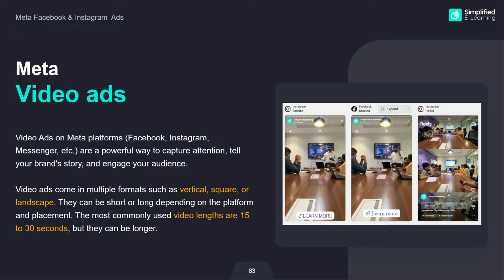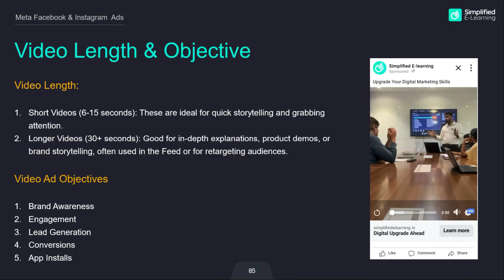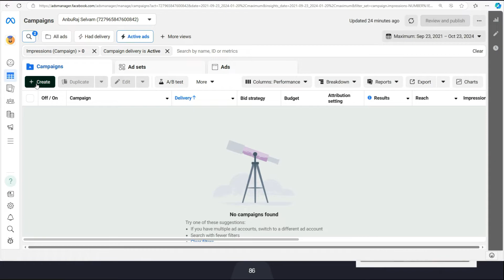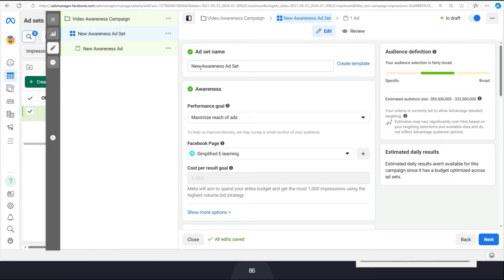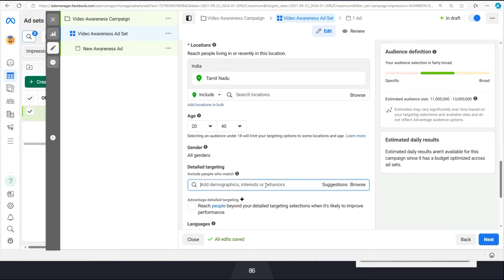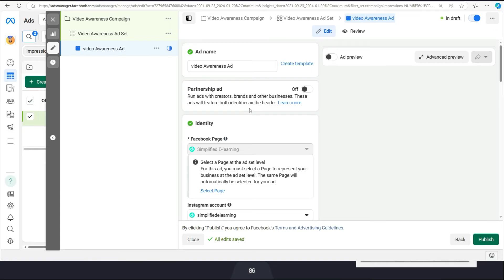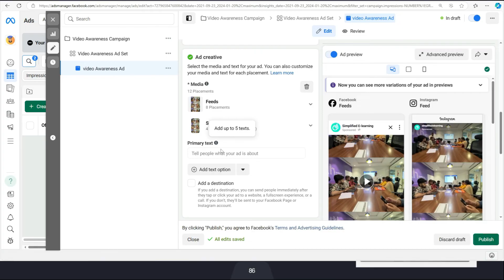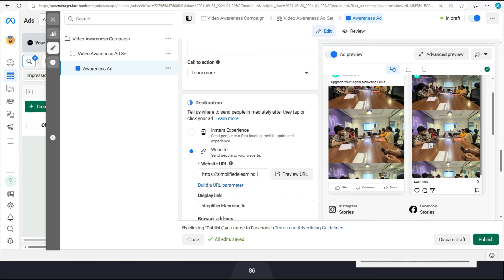Meta Video Ads Campaign Creation: Step-by-Step Guide in Tamil | Facebook & Instagram Ads Tamil | #27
Learn how to create a successful video ads campaign on Meta Ads in Tamil! In this tutorial, I'll guide you through every step from setting up the campaign to optimizing for best results. Whether you're new to Meta Ads or looking to enhance your digital marketing skills, this video is for you. Watch now to start running effective video ads that drive engagement and conversions.

Steps to Create a Video Ads Campaign in Meta Ads:
1. Login to Meta Ads Manager
Visit Meta Ads Manager and log in with your account.

2. Click on ‘Create’ to Start a New Campaign
On the Ads Manager dashboard, click the green Create button.

3. Choose Your Campaign Objective
For video ads, select Engagement or Video Views, depending on your goal.
Engagement is ideal for interaction and awareness, while Video Views helps maximize the number of viewers.

4. Set Up Campaign Details
Name your campaign (e.g., "Video Campaign for Product Awareness").
If needed, activate Campaign Budget Optimization (CBO) to set a daily or lifetime budget.

5. Select Your Target Audience
Define your audience by location, age, gender, and interests.
Use Detailed Targeting to further refine the audience based on behaviors or demographics related to your video.

6. Choose Ad Placements
You can either go with Automatic Placements (Meta selects the best platforms) or Manual Placements if you prefer to run your ad on specific platforms (Facebook, Instagram, Messenger, etc.).

7. Set Your Budget and Schedule
Decide on a Daily or Lifetime Budget.
Set the start and end date if needed.

8. Create Your Ad
Choose Single Video.
Upload the video file you want to use for the ad.

9. Review Your Video Ad Preview
Make sure your video ad looks good across all placements (mobile, desktop, etc.).
Edit the video cropping or text overlays if necessary.

10. Tracking and Pixels
Ensure the Meta Pixel is installed on your website to track conversions if you plan to drive traffic off-platform.

11. Launch Your Campaign
Once everything is set, click Publish to make your campaign live!

12. Monitor and Optimize
After the campaign is live, monitor its performance via the Ads Manager Dashboard.
Adjust targeting, budget, or creatives as necessary based on the results.